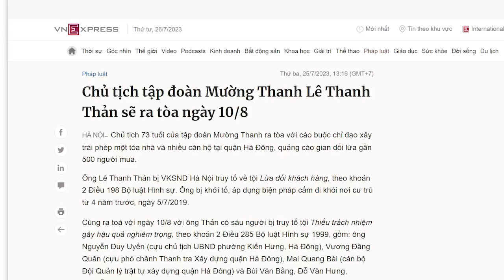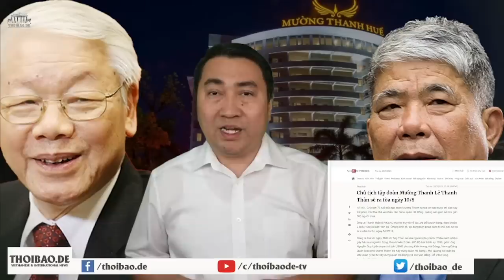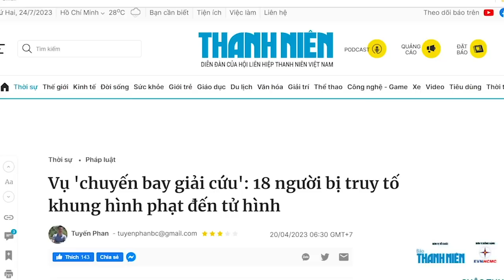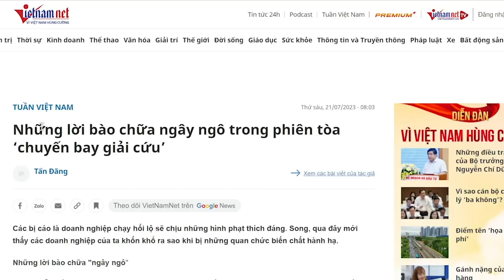Người có “siêu bùa” linh nhất Việt Nam sắp đi hầu tòa bằng Rolls Royce hay G63?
Có lẽ, nên đặt câu hỏi rằng, ông Lê Thanh Thản sẽ đến tòa bằng Rolls Royce hay bằng G63, còn việc ông Thản bị án bao nhiêu năm tù thì miễn bàn. Bởi cả bộ máy chính quyền Hà Nội không dám bắt vị đại gia này, thì làm gì dám kết án tù giam cho ông? Cùng lắm là năn nỉ ông chấp nhận án treo, để bộ máy chính quyền Hà Nội khỏi muối mặt mà thôi.